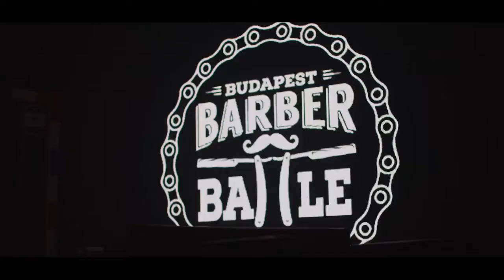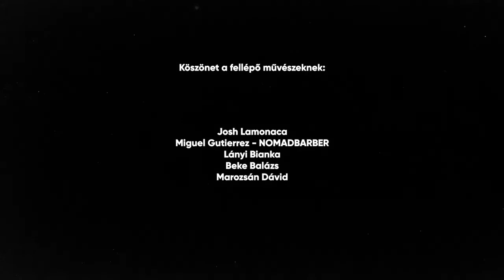Barber Battle Budapest 2021 döntő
Nincs megállás! Októberben megrendezésre került az ötödik Barber Battle Budapest!

A Barber Battle Budapest szervezői idén is arra vállalkoztak, hogy egy olyan fodrászversenyt hozzanak létre, ahol Magyarország legjobb barber-fodrász szakemberei mérettethetik meg tudásukat.

A versenyt évről évre egyre nagyobb figyelem övezi, ami hatalmas büszkeséggel tölt el bennünket!

A tét idén sem volt kevesebb, mint 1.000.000 Ft összértékű díj és a dicsőség, szakmai elismerés, népszerűség. Szervezőként célkitűzésünk, hogy a tehetséget és a kitartó munkát kiemeljük és megmutassuk az egész országnak és nemzetközi oktatónk és zsűrink segítségével az egész világnak!